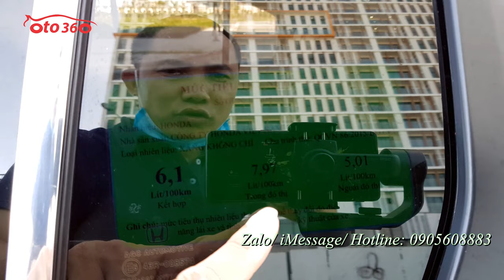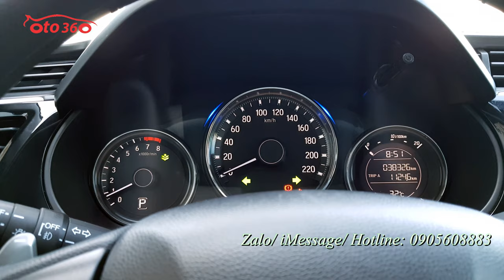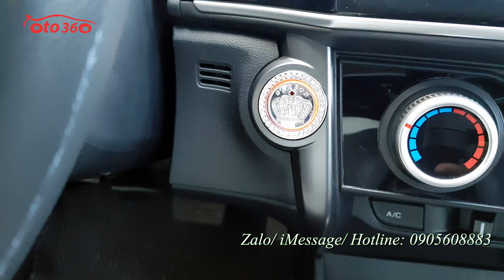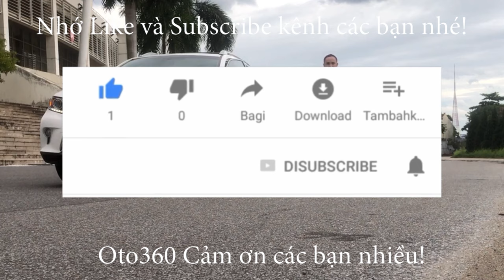Bán xe Honda City sản xuất năm 2018, tên tư nhân biển Hà Nội, biển đẹp, mới chạy hơn 3 vạn km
Bán xe Honda City 1.5 CVT sản xuất năm 2018, đăng ký tên tư nhân, biển Hà Nội, biển năm sinh rất đẹp 1983.
Xe rất mới đi ít, odo 3,8 vạn km, dàn lốp nguyên bản theo xe còn rất dầy, bảo hiểm thân vỏ còn dài, xe đã được trang bị nội thất da, gương chiếu hậu gập điện, tích hợp xi nhan trên gương, vô lăng tích hợp các phím điều khiển, kiểm soát hành trình (Cruicontro), sang số thể thao trên vô lăng, màn hình, camera lùi, cảm biến lùi, cửa gió điều hoà cho hàng ghế sau...
Xe rất đẹp cam kết không chạy dịch vụ, không tai nạn, không ngập nước, keo chỉ nguyên bản, máy móc nguyên bản.
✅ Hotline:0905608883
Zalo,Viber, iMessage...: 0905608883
Địa chỉ: 16 Tố Hữu, Trung Văn, Nam Từ Liêm, Hà Nội.